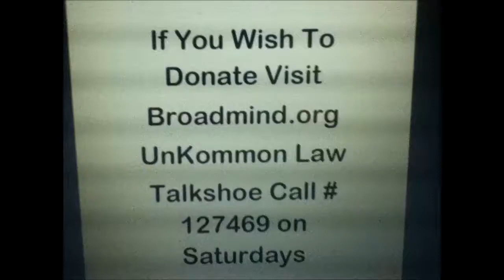Karl Lentz - The Prosecutor Establishes the Rules of the Court+